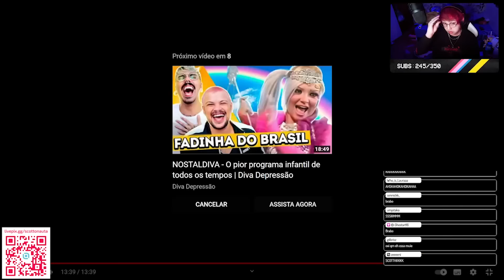SCOTTONAUTA REAGINDO A: A FADINHA DO BRASIL